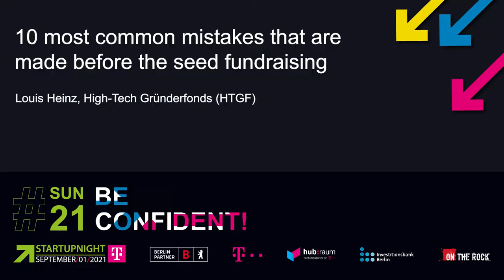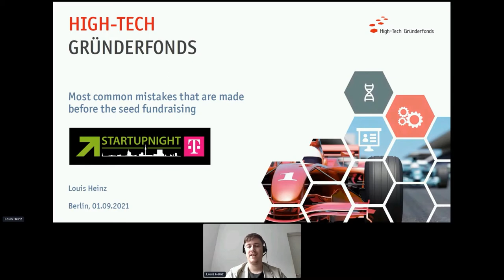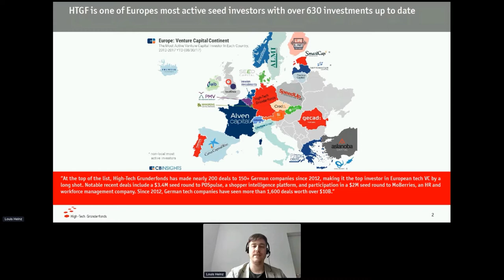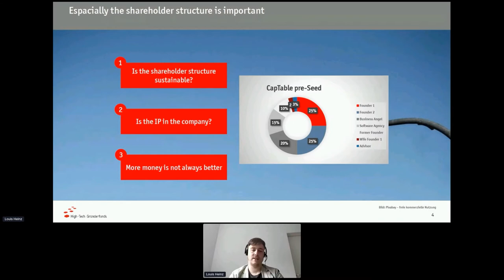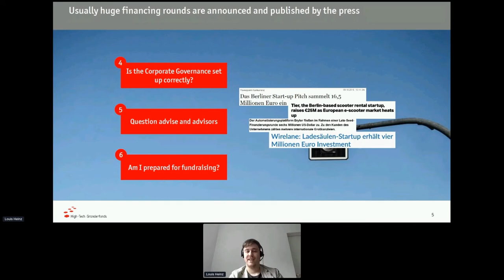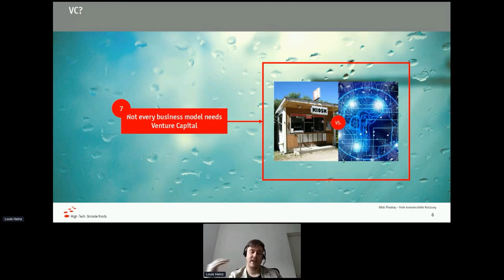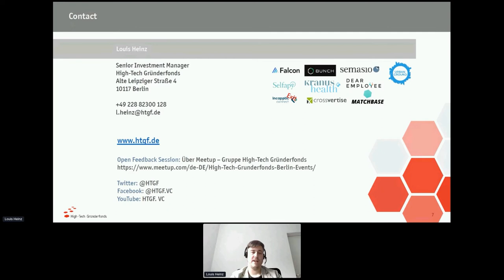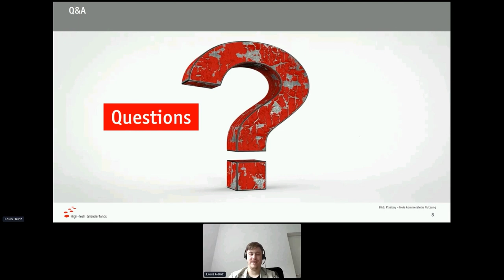SUN21 – 10 most common mistakes that are made before the seed fundraising – Louis Heinz, HTGF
Startups that want to raise venture capital in the future should have a few topics in mind when founding and starting their business. We at HTGF see a variety of startups every year and this presentation combines the most common mistakes done by founders before the first institutional fundraise.